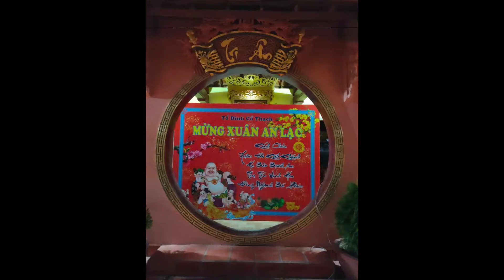Mùa Tết [ 2019 ] Chùa Thiền Lâm, Cây Khế